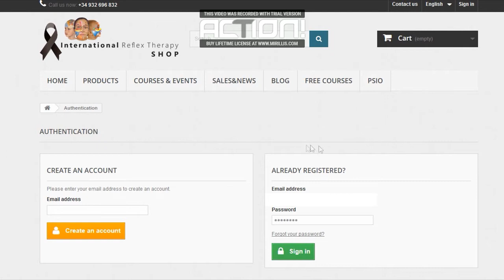how to make an order